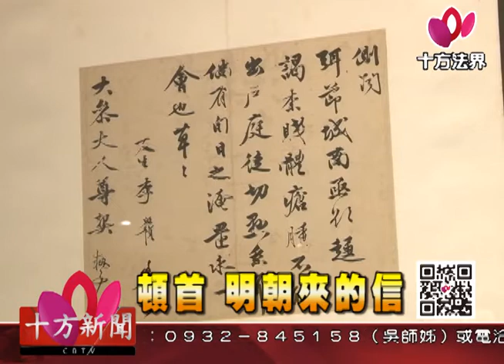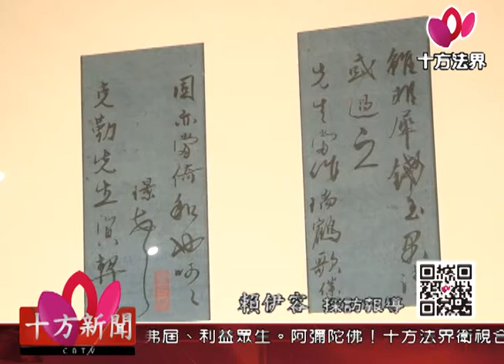十方法界》20170415頓首．明朝來的信